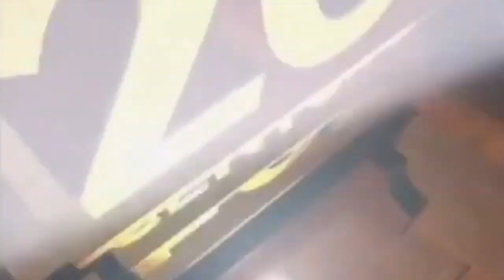5 Fox Logos Have A Sparta Supdawg’s Creations Remix